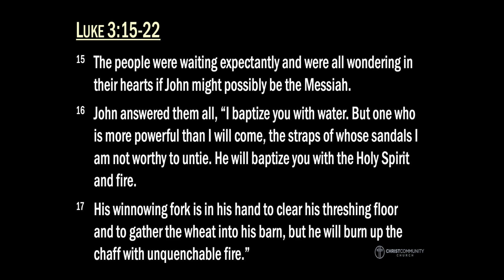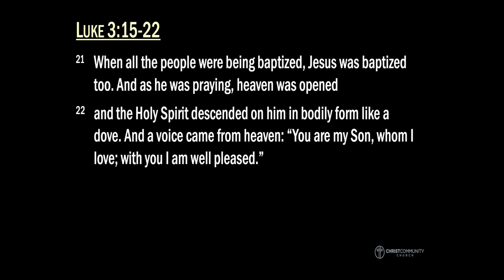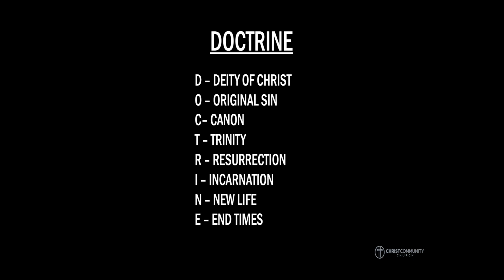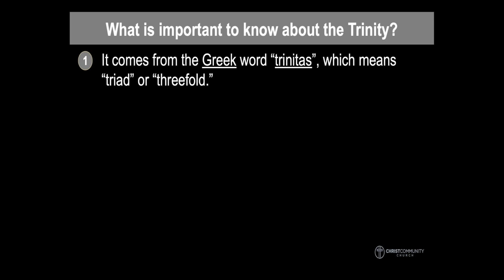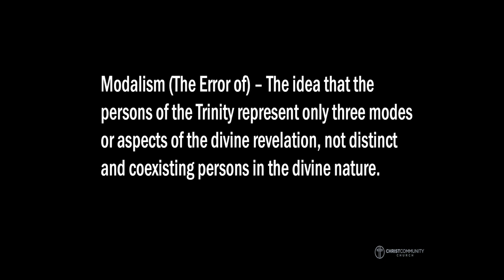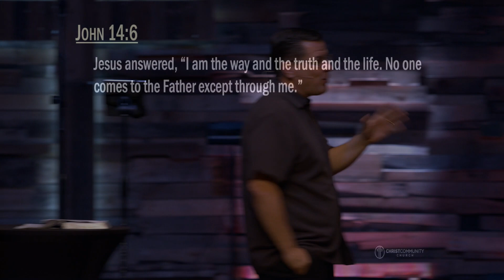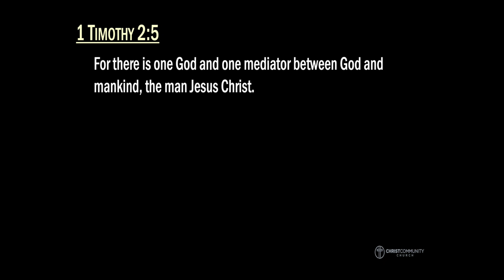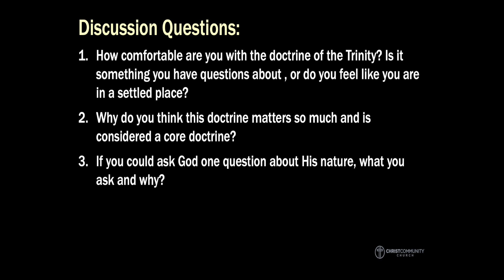2021-3-21 Sermon Only - The Trinity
Title: The Trinity
Greg Alderman; Senior Pastor

You can download the ChurchCenter app in the Google Play Store or the Apple App Store to sign up for groups, events, and give too!